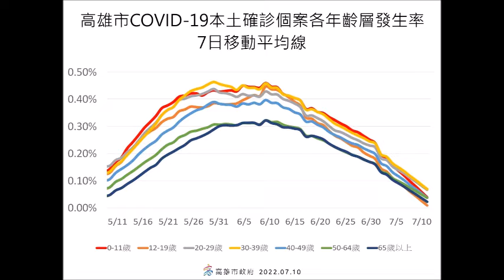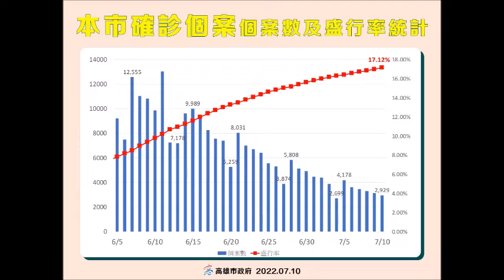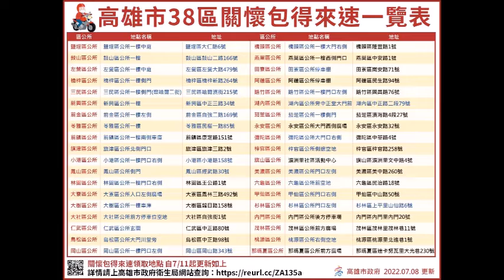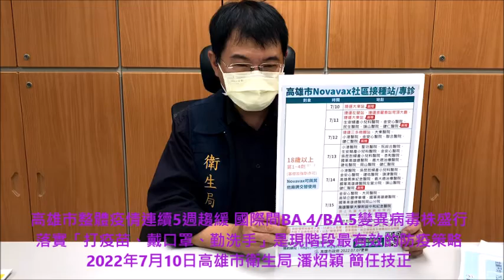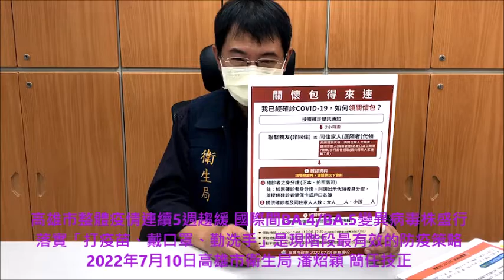高雄市整體疫情連續5週趨緩 國際間BA 4 BA 5變異病毒株盛行 落實「打疫苗、戴口罩、勤洗手」是現階段最有效的防疫策略 2022年7月10日 高雄市衛生局 潘炤穎 簡任技正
10日新增71例死亡個案，為43男性、28例女性。7月10日中午截止，指揮中心統計4,082,028例確診，其中沒等到超前部屬買到可救命「疫苗」，來不及與至親好友說再見的確診個案中7,624例病死，病死率0.19%，全球病死率1.15%。

高雄市今(10)日公布新增COVID-19確診個案：本土2,929例、境外移入12例，盛行率達17.12%，綜合研判社區疫情風險穩定控制中；並依據中央流行疫情指揮中心規範調控COVID-19醫療量能整備，目前負壓隔離及專責病房總計1,727床、空床率64.0%。

指揮官陳其邁市長提醒，落實「打疫苗、戴口罩、勤洗手」是現階段最有效的防疫策略。假日外出從事餐飲或休閒、旅遊等活動，請留意務必落實戴口罩、勤洗手、保持社交距離；返家後，立即洗手、洗臉、換衣服再接觸家中幼兒或長輩，以有效阻斷家庭傳播鏈發生。

今(10)日鳳山大東捷運站首日接種Novavax，開放市府預約系統預約名額720人，上午報到率82.5%。鑑於國際間BA.4/BA.5變異病毒株盛行，提醒符合第四劑接種對象（機場港埠工作人員、航空機組員、船員及居家檢疫工作者，含：防疫旅館工作人員、防疫計程車、里幹事、第一線警察、119人員）或18歲以上尚未接種1-3劑的民眾，如欲接種Novavax疫苗可逕上高雄市政府衛生局全球資訊網查詢各合約醫療院所接種資訊，亦可逕上「高雄市新冠肺炎疫苗接種預約系統」 進行預約。

截至目前為止，65歲以上長輩第四劑疫苗接種率24.3%（全國平均20.3%），衛生局提醒尚未接種的長輩能可自行前往社區合約基層診所或社區接種站施打疫苗，7月31日前完成第3或第4劑疫苗接種的長輩，可領取700元禮券及2支快篩試劑。

衛生局提醒，確診個案接獲確診簡訊2小時後，即可請親友或同住家人(步行或自駕車、騎車)戴好口罩前往各區得來速領取關懷包，領取時間上午9:00-12:00，下午13:30-17:30，自7/11上午9時起，部分行政區得來速地點改至區公所一樓或區公所附近空地或廣場，請欲前往領取關懷包的市民朋友可先洽詢38區生活關懷專線或逕上高雄市政府全球資訊網 查詢。

指揮中心指出，今日新增71例本土病例死亡個案，為43例男性、28例女性，年齡介於20多歲至90多歲以上，皆屬重度感染個案、70例具慢性病史、50例未接種3劑 COVID-19疫苗。確診日介於今(2022)年5月23日至7月7日，死亡日期介於6月21日至7月7日。

指揮中心說明，今日新增136例境外移入個案中，為79例男性、57例女性，年齡介於未滿5歲至80多歲，分別自美國(6例)、印度(4例)、泰國(3例)、阿拉伯聯合大公國(2例)、烏拉圭、德國及新加坡(各1例)移入，另118例感染國家調查中。入境日期介於今年7月8日至7月9日。